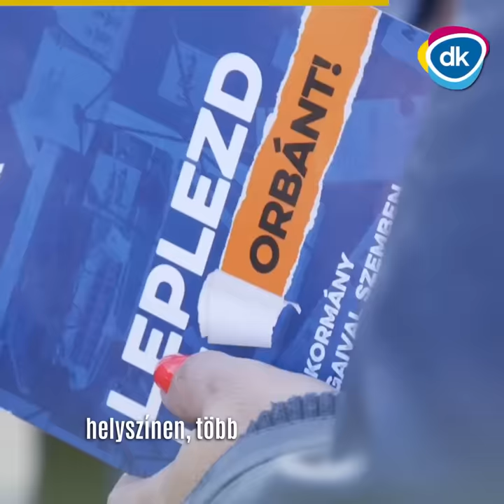Mit tesz a DK Orbán hazugságai ellen? DEKÓDOLJUK!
Vendégmunka-alapú társadalom és ötszörös haszon a gázon. Ezek a fideszes botrányok derültek ki a héten. De mit csinál a DK? Botond dekódolja nekünk!